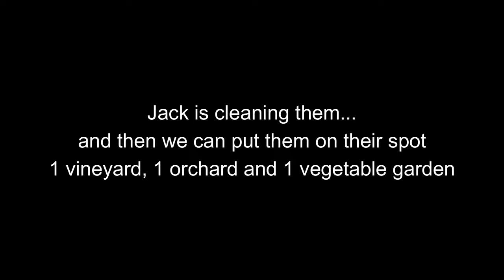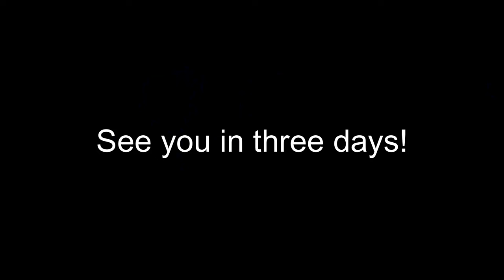#34 Making progress on our 4 hectares of land in Portugal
We are making progress on our homestead. Shreding more olive prunings,  planting seedlings and Ramona learning to drive the tractor. Oh Oh! :-)

XX
Jack & Ramona

TIP: Check subtitels for other languages! German, French, Dutch, Portugese and English of course!